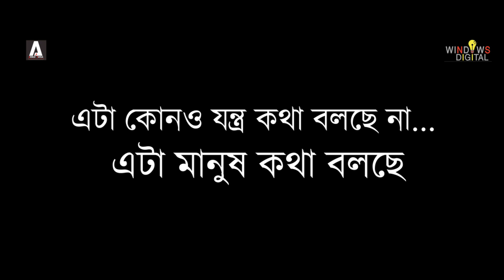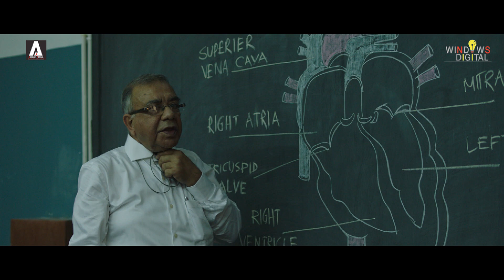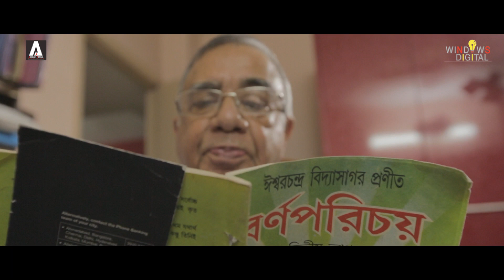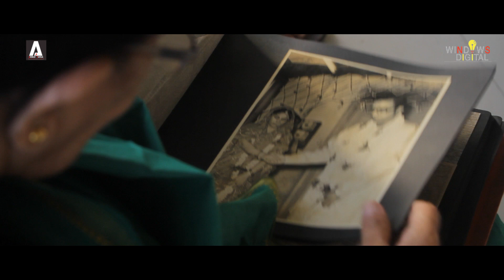ALOYE FERA | DR. ABHIJIT BANERJEE | KONTTHO | NANDITA | SHIBOPROSAD | PAOLI | JAYA | ANUPAM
Aloye Fera | Episode 3

He cures and heals the world. But when an renowned cardiologist encountered Laryngeal cancer, the only solution to heal was to lose his voice box! He thought he had lost the battle of life.
But Dr. Abhijit Banerjee knew the he had to get up, pick up the pieces and be an inspiration to the world and his patients. He now walks with head held high, speaks with willpower and dreams of giving a public lecture one day!

Konttho team salutes you, Dr. Abhijit Banerjee - you inspire millions.

Synopsis: ' Konttho ' is a film which revolves around the life of a successful RJ Arjun Mallik whose life suddenly screeches a break when he gets diagnosed by Laryngeal Cancer. The whole world around him comes crashing down in front of him. The first hindrance was his profession. His wife, Pritha, played by Paoli Dam is herself a voice artist. Depression takes over Arjun when he can see his wife performing and his own career crashing down in front of him. In the meantime, Romilla- A speech therapist, played by Jaya Ahsan starts training Arjun to speak with Esophageal voice and soon after that Arjun’s life takes a positive turn.